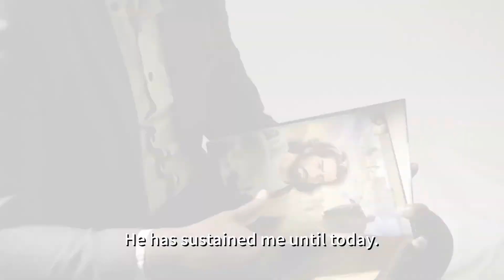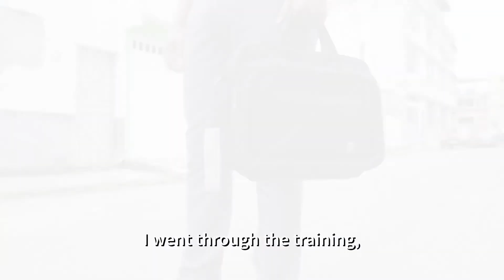A Story of Courage, Faith, and Victory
Reinan Medeiros was a professor in both the public and private school systems, but one day he heard God's call, left behind his successful career, and became a literature evangelist. Watch this story of courage, faith and victory.